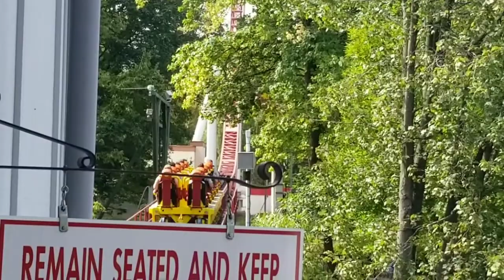Hersheypark vlog 9/25/21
Very very packed day at the park. We didn't stay all day thankfully